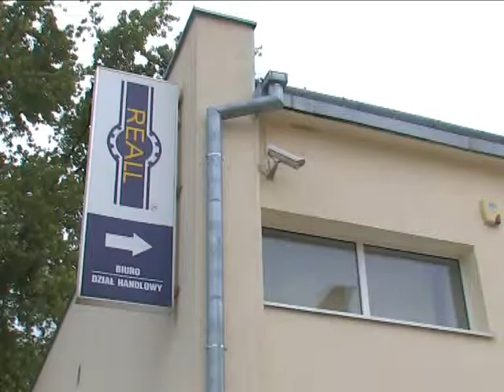Reall - Prezentacja wideo oferty firmy na Zumi.pl